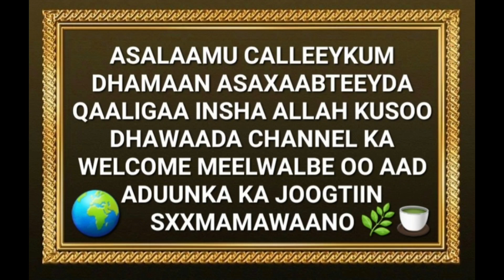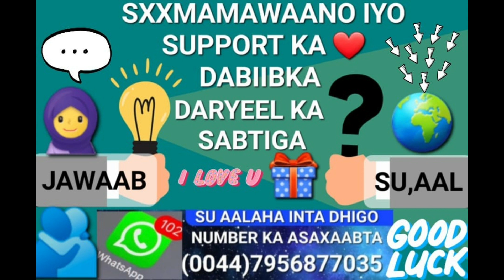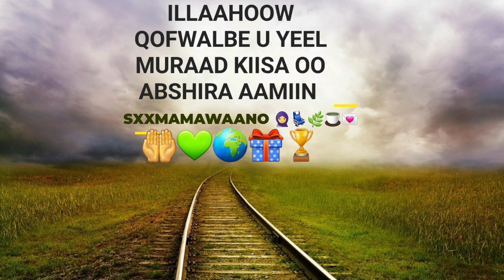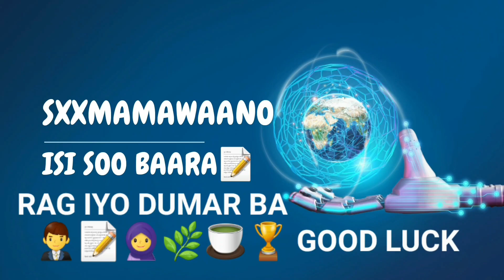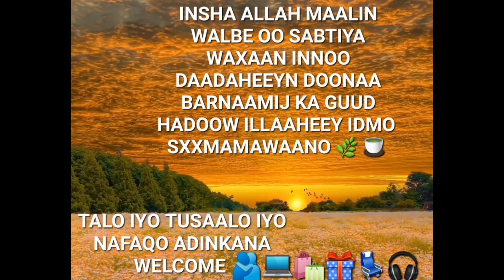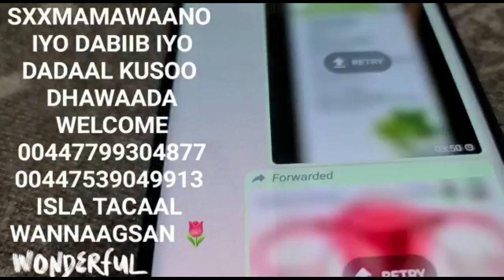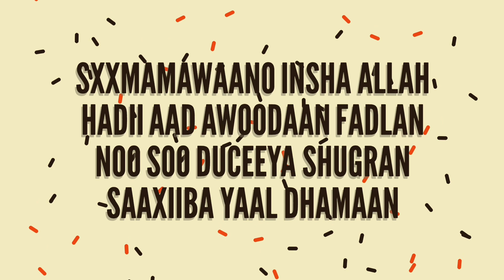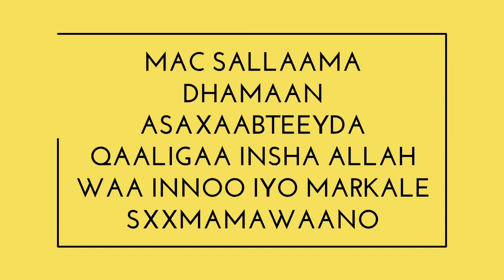SOO ROOR WAA BARNAAMIJ KII KA FAAIIDEEYSO IYO DARYEEL U FIICAN XULUSTA AAN DHECEEYNIN📦👇